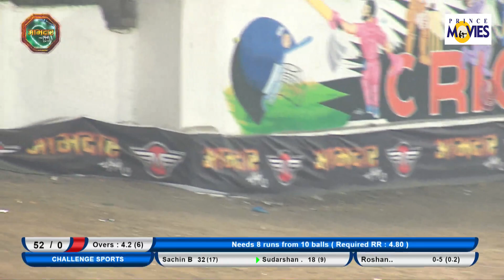SANYUKT SPO. VS CHALLENGE SPO. || AAMDAR CHASHAK 2019 || PRINCE MOVIES || DAY 6